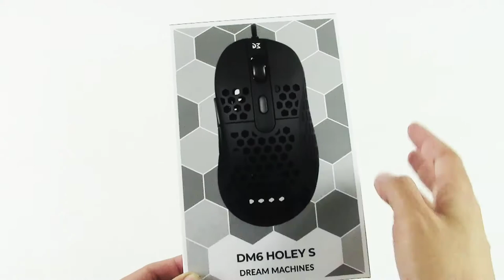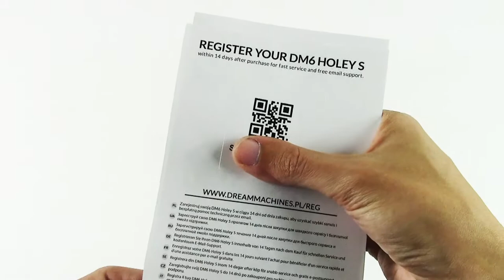[Unboxing ITA] Dream Machines DM6 Holey S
Dream Machines approda nuovamente nel mondo del Gaming con il nuovo mouse DM6 Holey disponibile nelle varianti DM6 Holey e DM6 Holey S rispettivamente con sensore ottico Pixart PMW-3360 e PMW-3389.